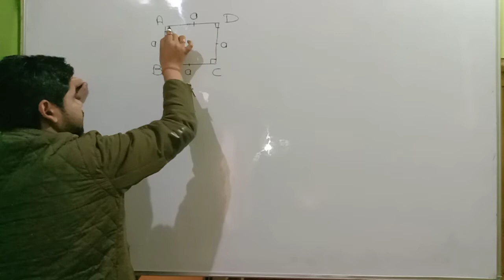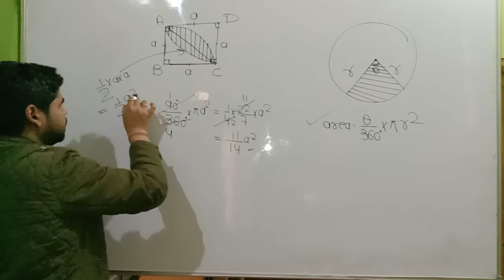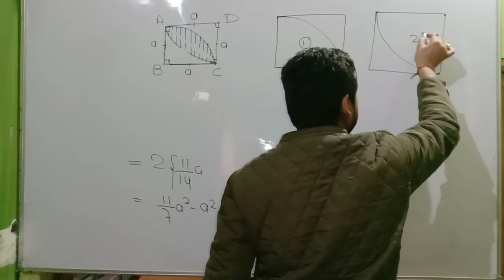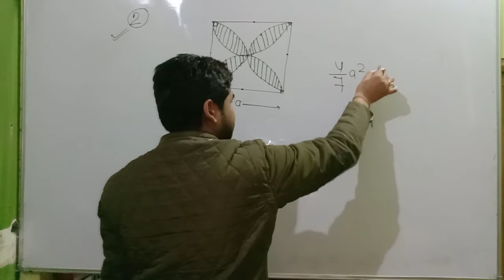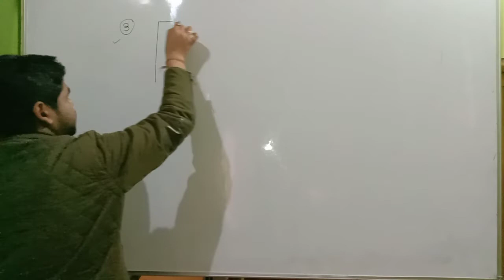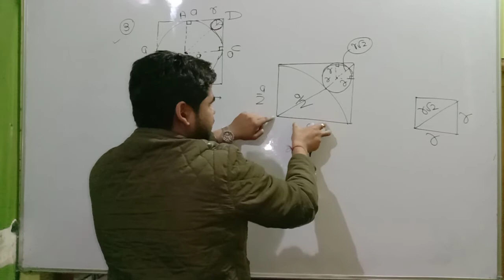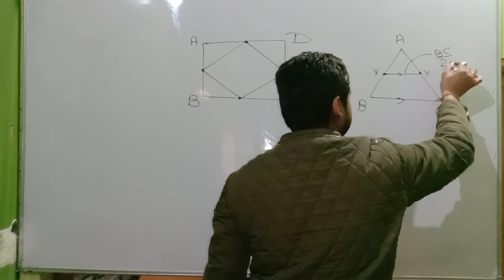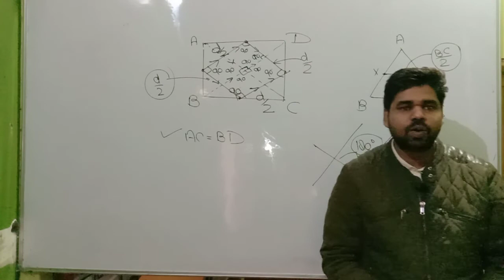MENSURATION_LESSION_5_by_JITENDRA YADAV SIR Problem and solution for SSC/CDS/CPO/CAT/UPSI